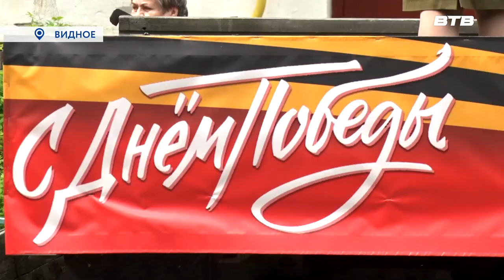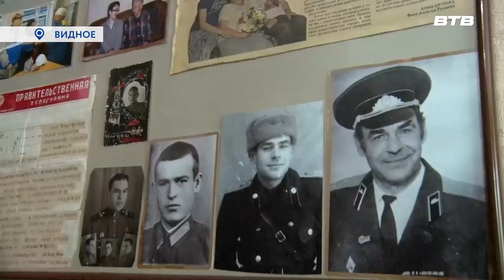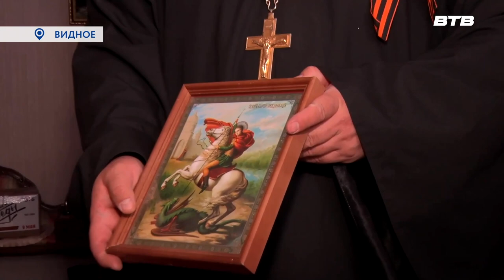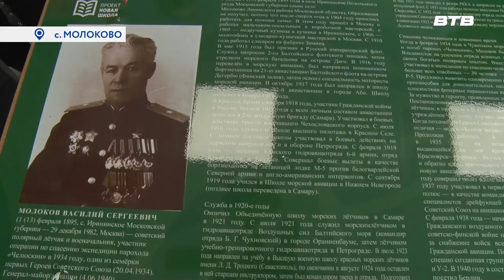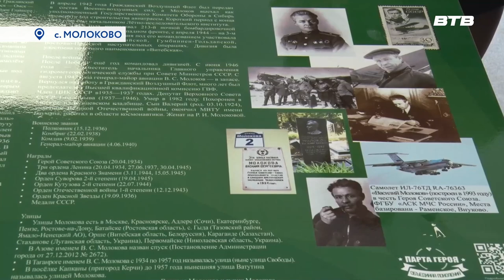Новости телеканала Видное-ТВ (10.05.2023 - среда)